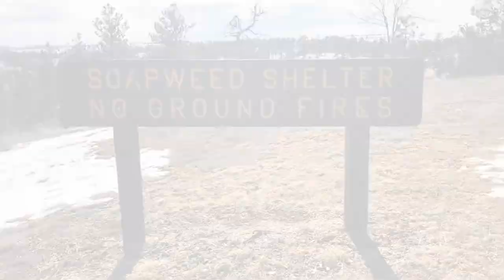How this Park surprised us | Chadron State Park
This is Chadron State Park. A picturesque beauty of Northwestern Nebraska. It is settled on the scenic Pine Ridge encarpment and a part of the Nebraska National Forest.